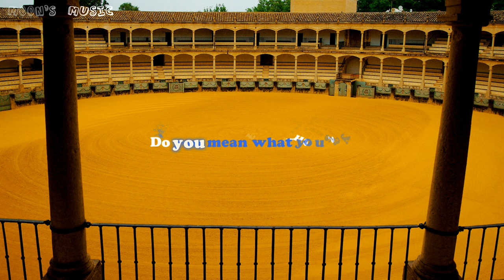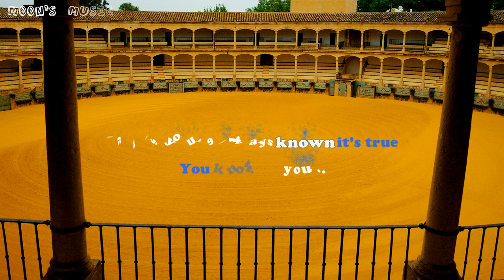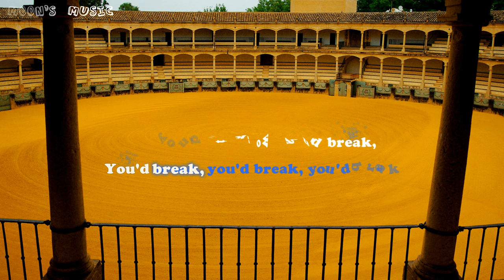♪ Take A Bow (1994) - Madonna ♪ | Instrument + Karaoke | 4K Instrumental Video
Karaoke Effect By: Spyne21
DON'T FORGET TO
TO UPDATE THE NEW VIDEOS